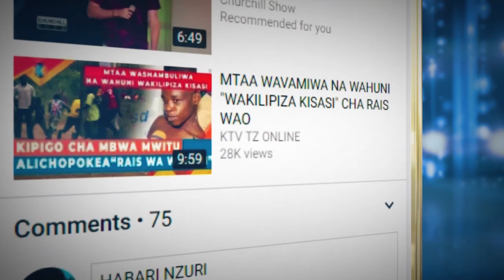HILI ALILOFANYA RC AYOUB NI UKOMBOZI WA AFYA ZA WANANCHI